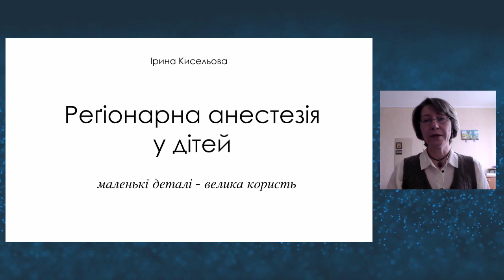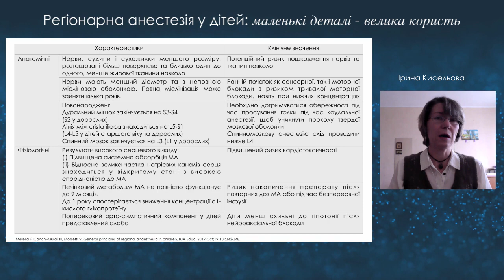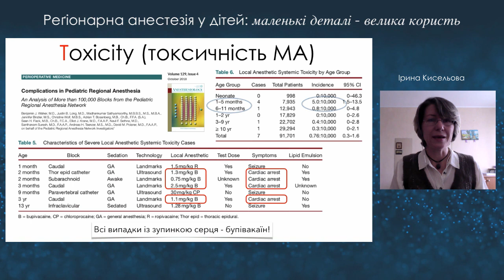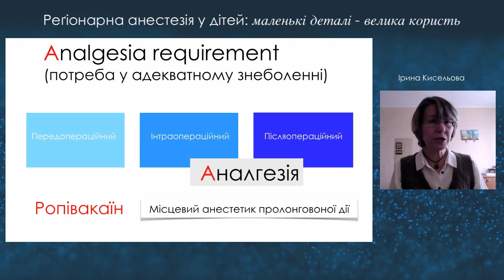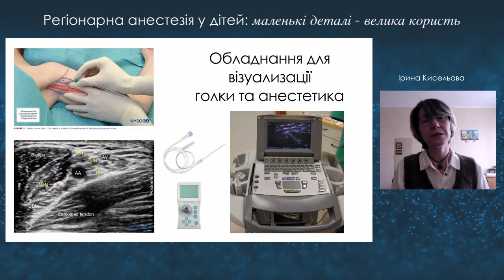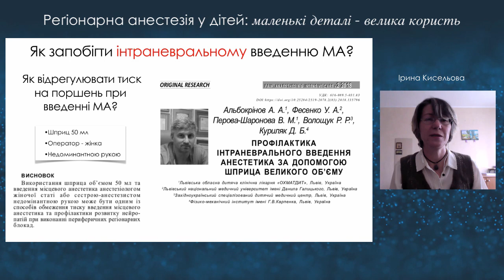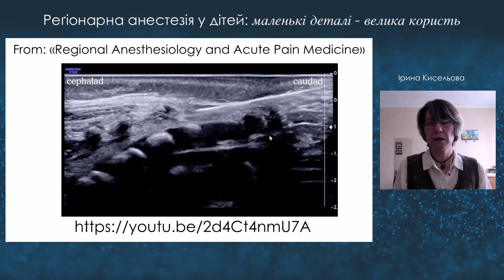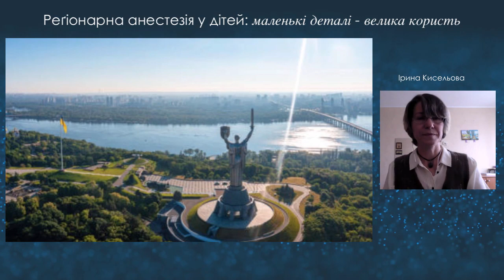Секція 9. Реґіонарна анестезія у дітей: маленькі деталі - велика користь.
Принципи безпеки при проведенні реґіонарної анестезії у дітей. Розбираємо в деталях. (Ірина Кисельова, лікар анестезіолог дитячий, асистент кафедри дитячої анестезіології та ІТ НУОЗ України імені П.Л. Шупика)

00:00 Три "А" і три "Т" в педіатричній реґіонарній анестезії
02:43 Анатомічні та фізіологічні (деякі) відмінності у дітей від дорослих
05:10 Страх і збудження у дітей. В яких дітей реґіонарну анестезію варто проводити із загальною анестезією, а в яких можна під глибокою седацією або навіть у свідомості.
08:51 Аналгезія повинна захопити й ранній післяопераційний період. Який місцевий анестетик обрати? Враховуємо й токсичність.
11:20 Бупівакаїн - чи можна застосовувати у дітей? Що пише наша фармакопєя.
14:45 Щодо лідокаїну для блокад у дітей.
15:58 Ропівакаїн - рекомендовані дози та концентрації для різних типів блокад у дітей.
18:54 Підтримка температури тіла. Зігрівання гелю та застосування плівки.
21:09 Еволюція реґіонарних технік у дітей. Співвідношення нейроаксиальних та периферичних блокад.
22:55 Про УЗД в педіатричній реґіонарній анестезії.
27:03 Як запобігти інтраневральному пошкодженню? Спосіб контролю тиску, під яким заходить місцевий анестетик - розробка українських науковців.
28:30 Як запобігти внутрішньосудинному введенню анестетика? Розраховуємо тест-дозу для дітей на масу тіла, проводимо фракційне введення.
31:55 УЗ-контрольована каудальна анестезія у дитини.
34:27 Міофасціальні блокади та їх місце в дитячий реґіонарній анестезії. Що кажуть в Європейському гайдлайні?
36:00 Як навчатись та набути досвід з реґіонарних технік у дітей. Золоте правило.
39:10 Прицип вибору найкращого блока для дитини.
39:45 Запрошення на Різдвяну Школу Реґіонарної Анестезії 16-17 грудня 2022 р.

В презентації використані матеріали та скриншоти з наступних джерел:
5. Merella F, Canchi-Murali N, Mossetti V. General principles of regional anaesthesia in children. BJA Educ. 2019 Oct;19(10):342-348.
6. Walker BJ, Long JB, Sathyamoorthy M, Birstler J, Wolf C, Bosenberg AT, et al. Complications in Pediatric Regional Anesthesia: An Analysis of More than 100,000 Blocks from the Pediatric Regional Anesthesia Network. Anesthesiology. 2018 Oct;129(4):721-732.
7. Euroanaesthesia 2020 (Dr. Belen De Jose Maria, Spain)
8. Euroanaesthesia 2022 (Dr. Thierry Pirotte, Belgium; Dr. Gabriella Iohom, Ireland)
9. Giovani G, Suresh S, Ecoffey C, Bosenberg A, Lonnqvist PA, Krane E, et al. The European Society of Regional Anaesthesia and Pain Therapy and the American Society of Regional Anesthesia and Pain Medicine Joint Committee Practice Advisory on Controversial Topics in Pediatric Regional Anesthesia. Reg Anesth Pain Med. 2015 Sep-Oct;40(5):526-32.
10.Kamen Vlassakov, Philipp Lirk, James P. Rathmell; Intraneural Injection: Is the Jury Still Out?. Anesthesiology 2018; 129:221–224
11. Альбокрiнов АА, Фесенко УА, Перова-Шаронова ВМ, Волощук РР, Куриляк ДБ. Профiлактика iнтраневрального введення анестетика за допомогою шприца великого об’єму. Pain, anaesth. & int. care. 2018;(2(83):68-73. доступний у
12. Wiegele M, Marhofer P, Lönnqvist PA. Caudal epidural blocks in paediatric patients: a review and practical considerations. Br J Anaesth. 2019 Apr;122(4):509-517.
13. Kyselova I, Pavlova Y, Orel V 133 Truncal (TAP and QL) blocks for appendectomy in children: a retrospective study of efficacy compared to general anaesthesia alone. Regional Anesthesia & Pain Medicine 2021;70:A69-A70.
14. Boselli E, Hopkins P, Lamperti M, Estèbe JP, Fuzier R, Biasucci DG, et al. European Society of Anaesthesiology and Intensive Care Guidelines on peri-operative use of ultrasound for regional anaesthesia (PERSEUS regional anesthesia): Peripheral nerves blocks and neuraxial anaesthesia. Eur J Anaesthesiol. 2021 Mar 1;38(3):219-250.

Різдвяна Школа Реґіонарної Анестезії (CRASH, Christmas Regional Anaesthesia ScHool), Київ 2022.

Наступна Різдвяна Школа Реґіонарної Анестезії планується 15-16 грудня 2023 року.